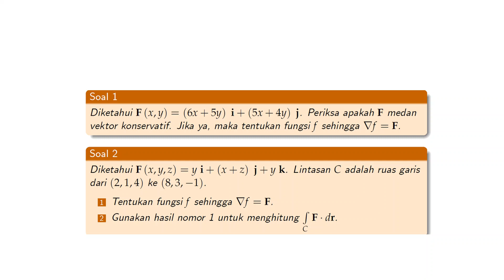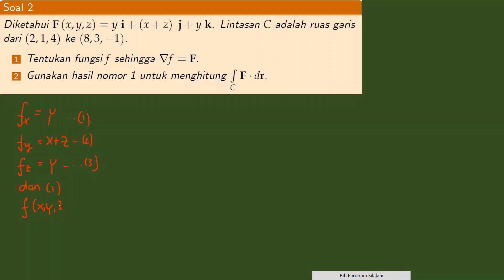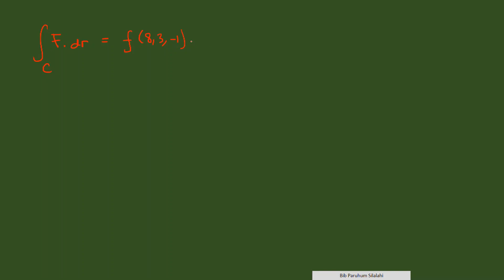Latihan SOaL KebeBaSan LinTASan (1)